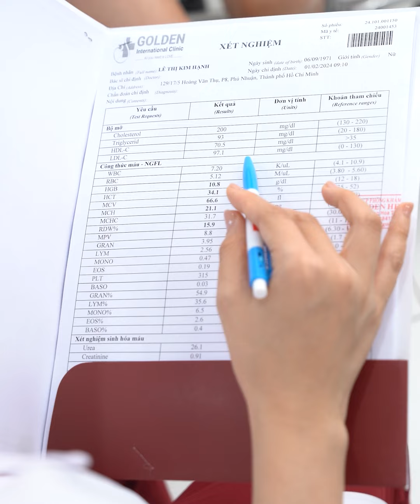Đỉnh! U70 "thổi bay" tới 13 kg mỡ!